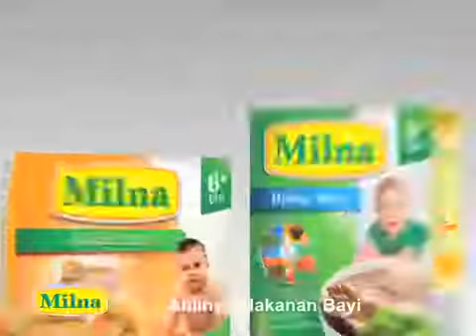Milna Bubur Bayi Mpasi Sehat Bergizi Untuk Usia 6 sd 12 bulan Kemasan 120 Gram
Dibuat dari bahan terbaik dengan kandungan makronutrien (karbohidrat , lemak dan protein) mikronutrien (8 mineral dan 12 vitamin) , 9 asam amino esensial , Prebiotik FOS serta memiliki kandungan kalsium yang tinggi. Sehingga semua kebutuhan gizi Si kecil dapat terpenuhi dengan baik. Pada Usia 6-9 bulan makanan yang boleh diberikan adalah makanan dengan tekstur yang lembut, sangat halus dan encer, ini dikarenakan organ pencernaan sikecil masih belum sempurna.

Varian rasa yang sangat bervariasi sangat bermanfaat dalam merangsang saraf perasa yang terdapat pada lidah Si Kecil sehingga dapat berkembang secara alami. Sebagai ahli maknan bayi yang sudah berpengalaman selama lebih dari 30 tahun. Milna berkomitmen untuk selalu menciptakan inovasi dan selalu mengembangkan produknya.

milna Bubur bayi memiliki beberapa varian rasa.
untuk usia 6-12 bulan :
- Labu Madu
- Pisang
- Beras Merah
- Sup daging brokoli
- Tim Hati ayam bayam
- Sup ayam wortel

untuk usia 8-12 bulan :
- Salmon Cah Bayam
- Hati Ayan Brokoli
- Sup ayam jagung
- Daging kacang Polong